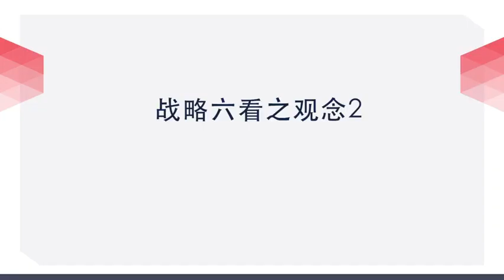【战略管理的逻辑】5 战略六看之观念（二）